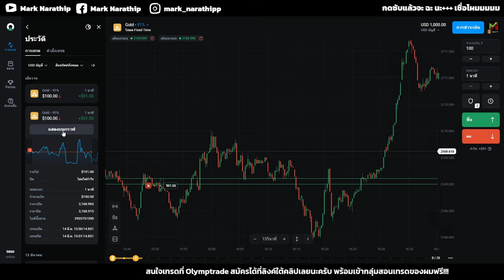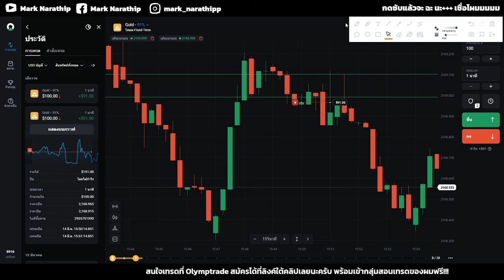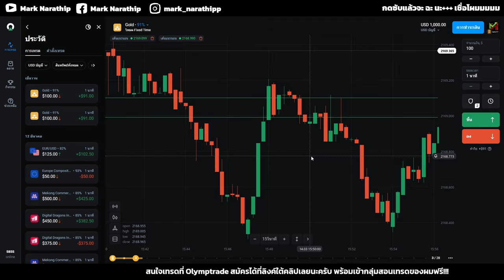ผมเจอแนวต้านสำคัญ ทำกำไรไปได้ +$182 😍